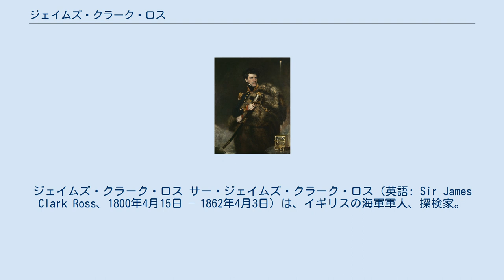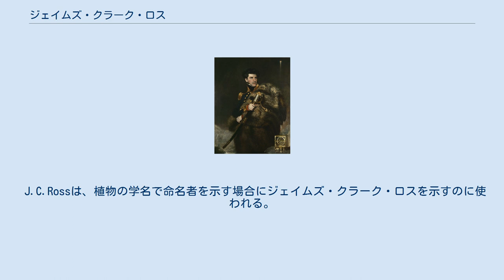ジェイムズ・クラーク・ロス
ジェイムズ・クラーク・ロス サー・ジェイムズ・クラーク・ロス（英語: Sir James Clark Ross、1800年4月15日 – 1862年4月3日）は、イギリスの海軍軍人、探検家。
 ロスはロンドンで生まれ、1812年にイギリス海軍に入った。
1818年、おじのジョン・ロスと北西航路探索の最初の航海に出た。
1819年から1827年の間にロスはウィリアム・エドワード・パリーのもとで4度の北極探検に参加した。
 1828年には王立協会のフェローに選出されている。
 1829年から1833年にかけ、再びおじのジョン・ロスによる探検隊に加わり、この探検中の1831年6月1日に北磁極への到達に成功した。
北極圏から帰国した後、1835年から1838年までブリテン諸島にて初の体系的な磁気探査に従事した。
 1839年から1843年にかけてロスはエレバスとテラーの2隻からなる南極探検隊を率い南磁極への到達を目指した。
南磁極への到達はできなかったが、1841年にはロス海、ビクトリアランドとロス島の火山エレバス山、テラー山、メルボルン山、ポーレット島を発見するなど多くの調査結果を得た。
1842年に王立地理学会の金メダル（創立者メダル）を受賞し、1843年にはナイトに叙任された。
1845年にこのエレバスとテラーを使ったジョン・フランクリンの北極探検隊が消息を絶ったため、ロスはエンタープライズとインヴェスティゲーターの2隻を指揮して1848年から捜索を行ったが発見は叶わなかった。
1856年に少将に昇進した。
 著書に『南方および南極地域における発見と調査の航海』（A voyage of discovery and research in the southern and Antarctic regions during the years 1839–43）がある。
 上記のロス海・ロス島のほか、ロス棚氷・ジェイムズロス海峡にその名が付けられた。
月の静かの海にあるクレーターの一つにもロスの名が付けられている。
イギリスで1990年に進水した極地調査船はRRSジェームズ・クラーク・ロスと命名された。
 J.C.Rossは、植物の学名で命名者を示す場合にジェイムズ・クラーク・ロスを示すのに使われる。